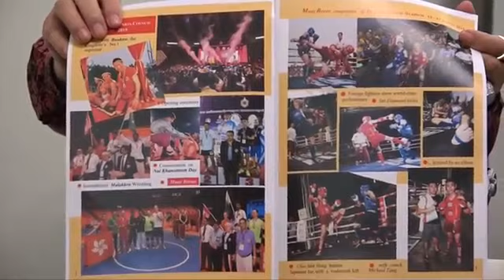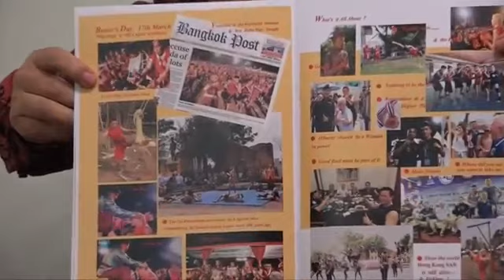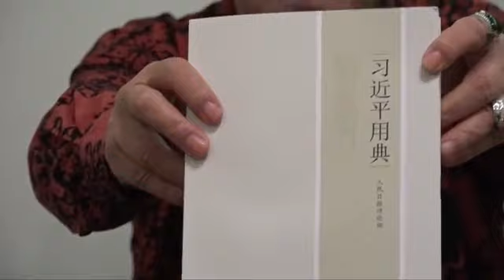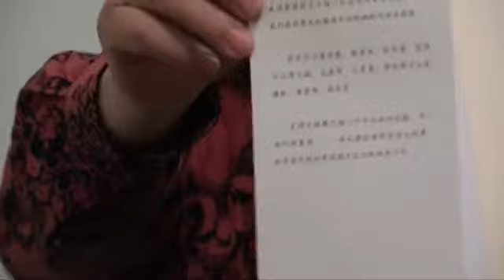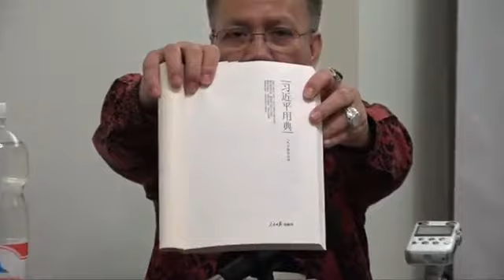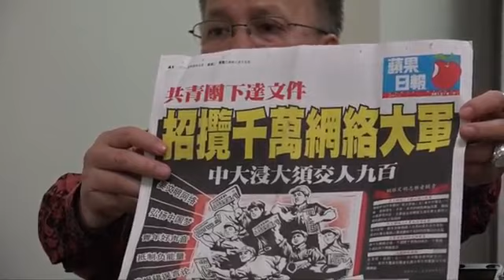《郭博士答客問》(110)郭博士答客問之好人好事 (正氣治天下方為上策) 第一節 - 2015年4月9日